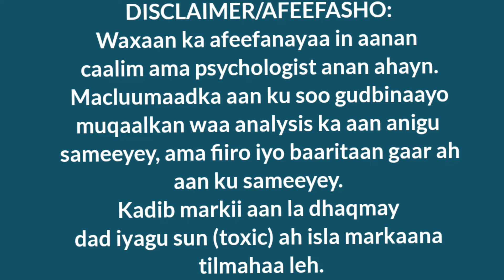Beware Toxic People! Iska ilaala dadka sunta ah | XANTA